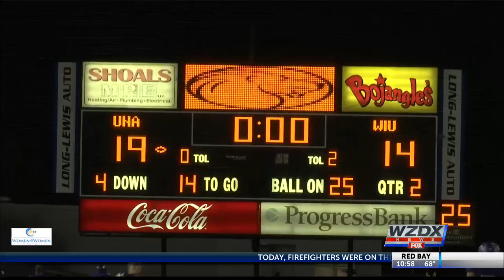North Alabama wins their season opener, 26-17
The UNA Lions began the 2019 season with a victory over Western Illinois